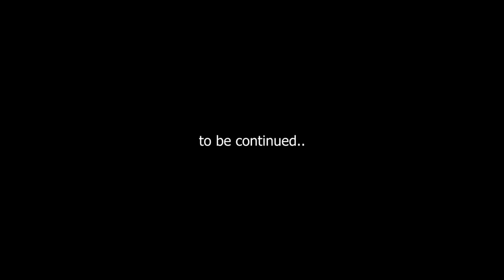Prokofiev S. Cello Sonata op.119, 1st mvt.; Oleg Bugaev violoncello & Sergei Glavackih pianoforte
live performance at the opening of the "1st Open Music Regional Competition" at the Concert Hall of Ekaterinburg State Music College, november 2014